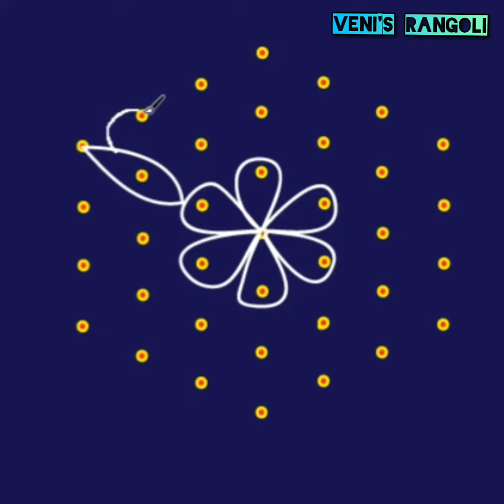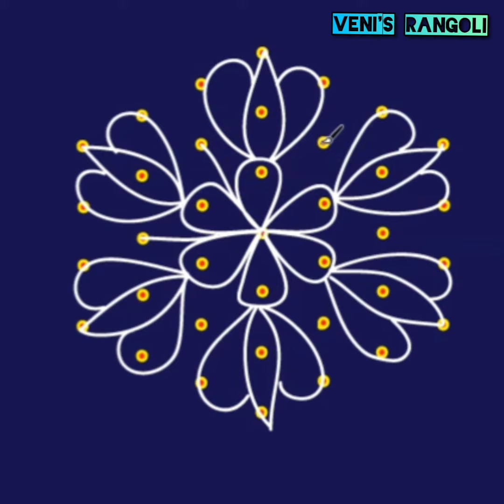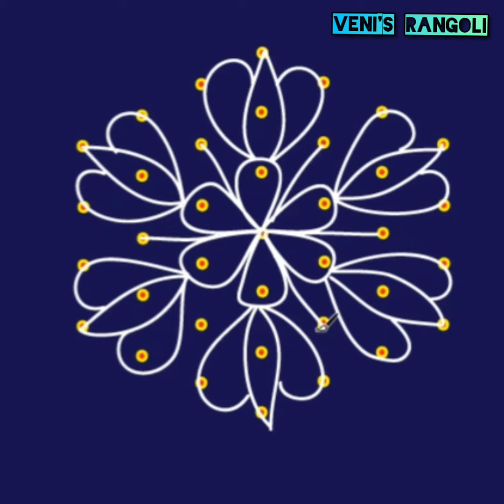Floral Rangoli : Floral rangoli design with 7x4 middle dots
Daily Rangoli with dots / Floral rangoli design with 7x4 middle dots